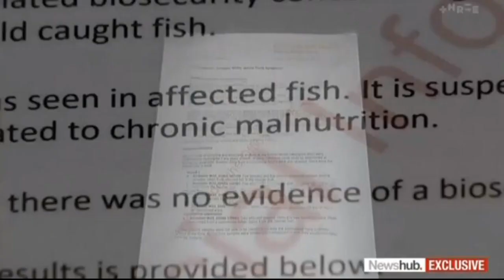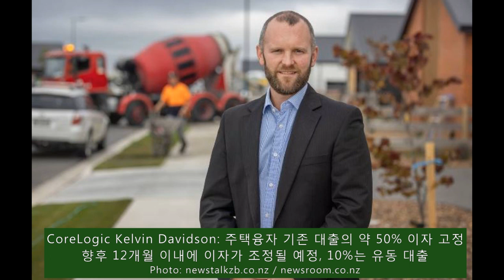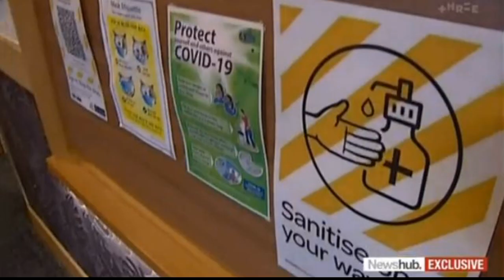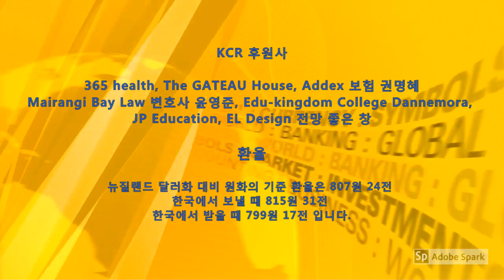KCR 2023년 3월 28일 뉴질랜드 뉴스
1. MetService: 수요일 아침이 "지금까지 가장 추운 아침”
   정부 국가안보 부서, 총선겨냥, 허위정보 확산 대처방법 연구
   2022년 2월 이후 5세 미만 어린이 2458명 코비드로 병원입원

2. 하우라키만의 도미들 굶주림에 시달리고 있다
   저인망 어업과 퇴적물로 해저황폐, 먹이가 사라져

3. 모기지 가진 사람들 60% 내년 안에 엄청난 금리인상에 직면
   현 4.75% 공식현금 금리 4월에 추가 인상 예상

4. 힙킨스 총리, 트랜스젠더 시위에서의 신체적 폭력 비난
   자유언론 연합: 반항시위는 반대자들을 침묵시키기 위한 협박

5. 중국, 미국과 까다로운 상황에 얽히기를 원치 않고 있다
   중국이 우크라이나, 러시아 전쟁 중재를 하고 싶어한다

6. 80% 키위들 노인시설에서 필요한 치료 받는 것 확신 못해
   65% 키위들 노인 요양 부문 자금 및 인력 부족 우려

7. 공공 수영장, 직원 부족 악화, 예고 없이 강제로 폐쇄
   수영장, 새로운 직원 채용 캠페인 시작, 더 나은 급여약속